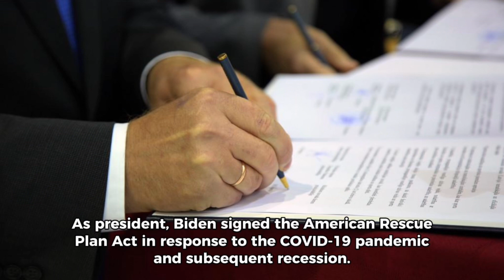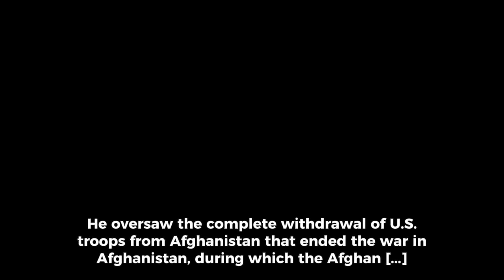Joseph Biden. 46th U.S. President.